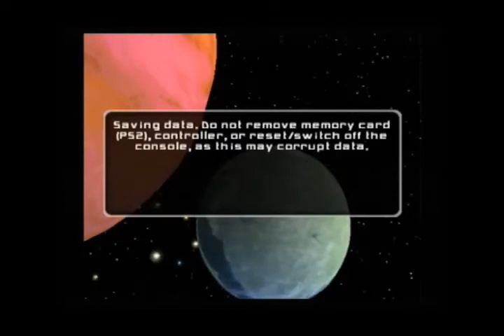Star Wars Battlefront 2 Galactic Conquest Ep. 6: CHEWY!!!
Get stoked people. The new star wars trailer is out and I'm puttin' up videos on back to back days in celebration.